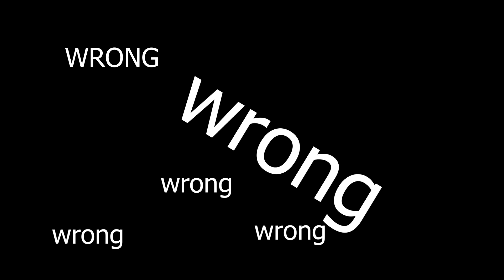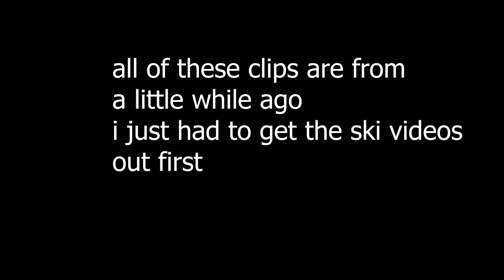My (very) Belated Birthday party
The reason it was so late is because we were in Colorado a ton and we were really busy.